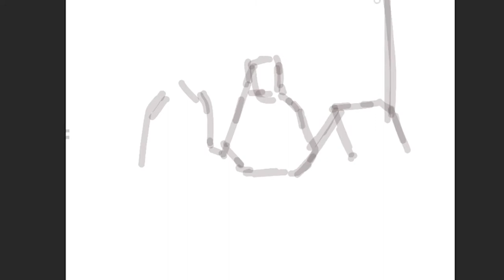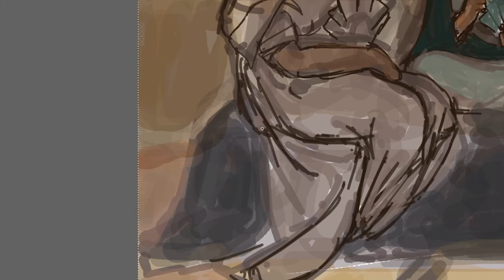Francisco Laso, Juego de cartas -las tres razas ( Card game- the three races) WIP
"José Francisco Domingo Laso de la Vega y de los Ríos was a Peruvian painter and politician. During his lifetime he was mostly known for his portraits, but is now better known for creating works that were precursors to indigenismo in art."
The Three Races or Equality before the Law
1859
MALI, Museo de Arte de Lima. Lima, Peru
" In The Three Races or Equality before the Law –as in other examples of his work- the Peruvian painter Francisco Laso attempted to formulate a modern allegory somewhere between genre and academic painting. Ostensibly, the composition depicts a simple, everyday scene; a young Indian girl, a young black woman and a white boy are playing cards in a domestic interior. The compositional rigor of the canvas reveals the academic training received in the studio of the Swiss painter Charles Gleyre. The subject matter, however, draws upon and transforms the legacy of the popular costumbrista watercolors of Peruvian artists like Francisco Fierro. In contrast with the lighter tone of costumbrismo, Laso imbued his composition with a sense of gravity revealed in the erect, almost haughty pose of the black woman, and in the dignified and solemn manner of the indigenous girl. There is an ironic note to the title, for the group is presented in a space associated with domestic service –a context in which social hierarchies are emphasized. In this painting Laso tackles the subject of racism and inequality in Peruvian society, presenting a commentary on ethnic diversity, cultural plurality and social injustice in Peru, that is at once complex and open."
Copying was crucial to the learning process in the painter's workshop. But also, as part of a dialogue with the past. An interview. Why to put that color in that place? Why to make the eyes like that?, and then , as painting progresses, find the answers. I will post some of the copies I am doing as training.